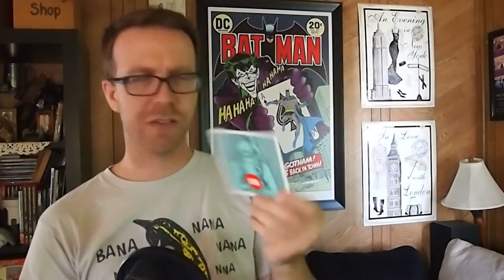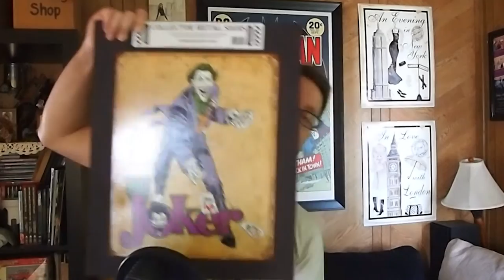The Vlog of Me - 001 - Unboxing and plans!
For real?!
Misterjoker 2052 Newport Blvd., SUITE 6 PMB 131, Costa Mesa, CA 92627

STREAMING SCHEDULE
Mon - Fri 1pm
Bonus Thursdays 1030/11pm PST Beam